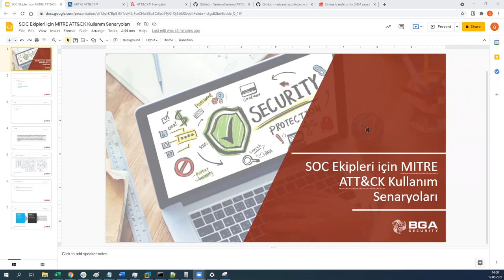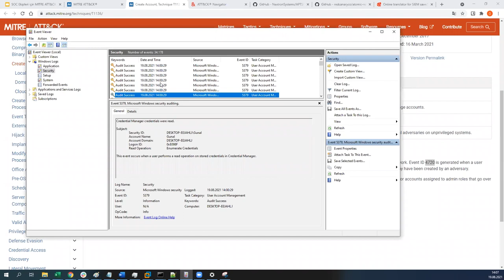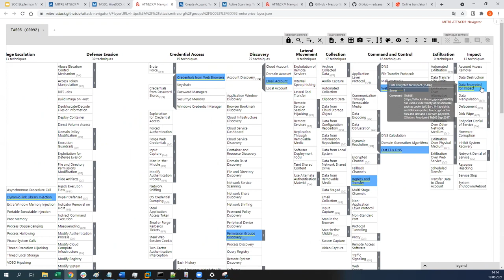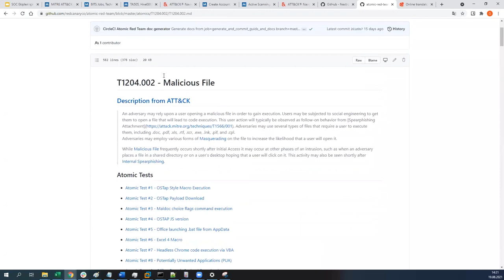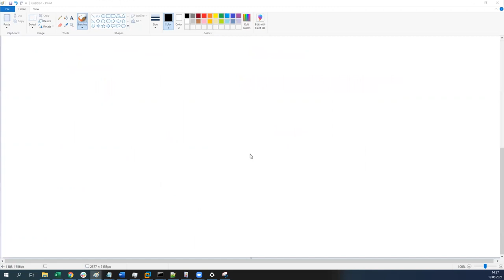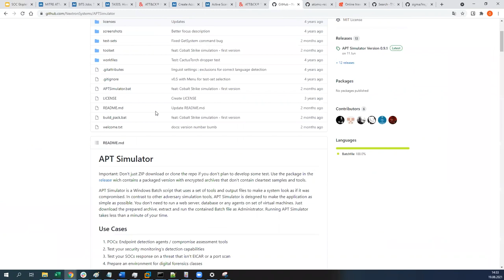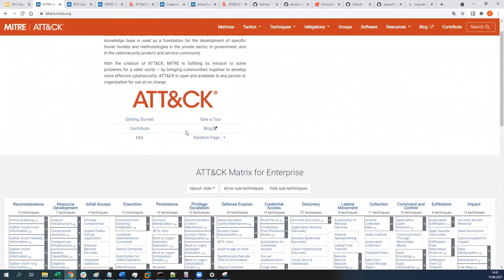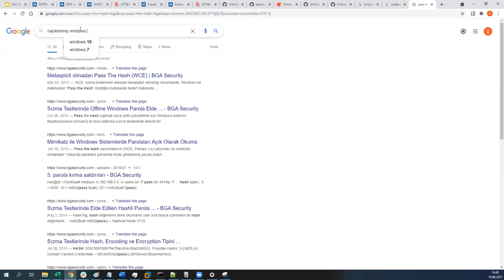Webinar: SOC Ekipleri için MITRE ATT&CK Kullanım Senaryoları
19 Ağustos 2021 - SOC Ekipleri için MITRE ATT&CK Kullanım Senaryoları